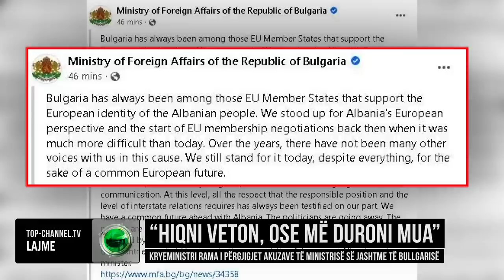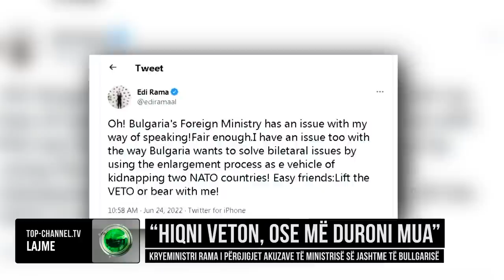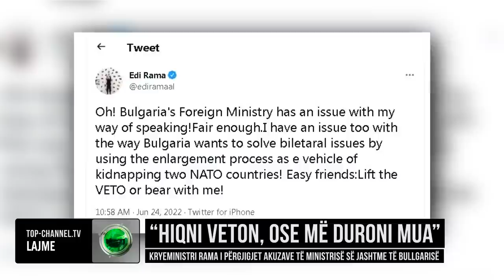Top Channel/Menduh Thaçi paralajmëroi Ramën,deklarata në Top Story: Kujdes çfarë thua për Bullgarinë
Retorika e ashpër e kryeministrit Edi Rama në Bruksel të enjten, ka hasur në kundërshti të fortë nga qeveria bullgare.

Është ministria e punëve të jashtme bullgare e cila përmes një reagimi fillimisht kujton se “Bullgaria ka qenë gjithmonë mes vendeve anëtare të BE-s që ka mbështetur identitetin Europian të popullit shqiptarë”.

“Kjo çështja e Bullgarisë është një turp”, deklaroi kryeministri.

Pikërisht për këtë qëndrim ministria e punëve të jashtme bullgare thotë:

“Nuk është hera e parë që ne dëgjojmë ofendime të rënda nga kreu qeverisë. Të tilla deklarime përmes një gjuhe të ulët, nuk duhet të justifikohet në vazhdimësi pasi nuk përmbajnë etikën e komunikimit europian”.

Ne, thuhet në vijim të deklaratës presim nga Kryeministri Shqipërisë ta konsiderojë mënyrën e gjuhës së  shprehur, si një politikat i një vendi kandidat për në BE.

Qëndrimi fshikullues ndaj Ramës nuk mbaron me kaq.

Ministria e punëve të jashtme bullgare i jep kreut të qeverisë shqiptare një leksion se si duhet të shprehet.

“Në këto kushte, më shumë se çdo gjë tjetër, merr rëndësi dhe ne insistojmë për këtë,  në kontrollin që duhet të ketë në tonin e komunikimit. Ne kemi një të ardhme të përbashkët me të ardhmen me Shqipërinë. Politikanët një ditë mund të largohen. Kombet mbeten aty. Njerëzit tanë, kanë interesa të përbashkëta dhe nuk duhet të futen në vorbullën e të keq llogjikuarit prej politikanëve”.

Dhe të fund të deklaratës bullgare theksohet se “ është e papranueshme që marrëdhëniet mes dy vendeve të mbahen peng,  nga qëndrimet e jashtëzakonshme të kryeministrit aktual shqiptarë”.

Reagoi kryeministri Edi Rama i cili thotë:

“Ministria e Punëve të jashtme bullgare ka një problem me mënyrën si flas.  Në rregull.  Unë kam një problem me mënyrën se si Bullgaria kërkon ti zgjidhë çështjet bilateral dhe në të përdorurit e procesit të zgjerimit, si një mjet pengmarrës për dy vende të NATO-s. Me qetësi miq. Hiqni veton ose duroni me mua”.

Menduh Thaçi kreu PDSH në Maqedoninë e Veriut, të enjten e paralajmëroi kryeministrin Edi Rama që të jetë i kujdesshëm në ato që thotë për Bullgarinë.